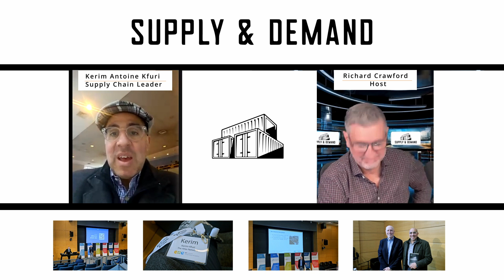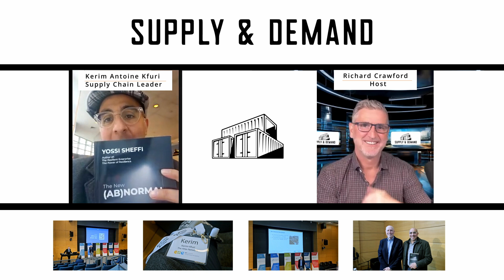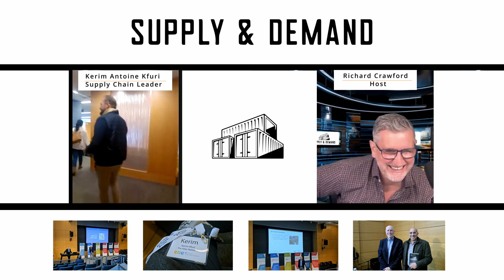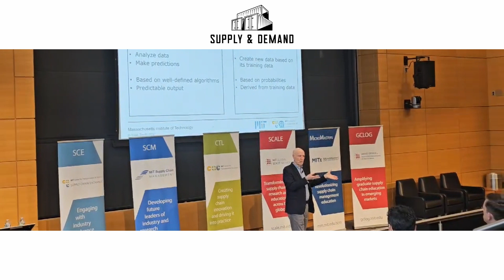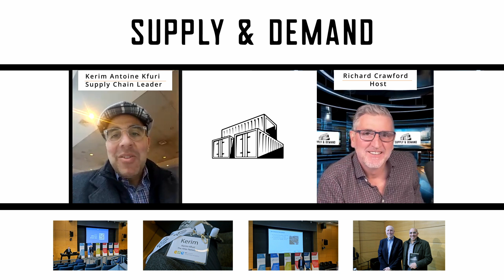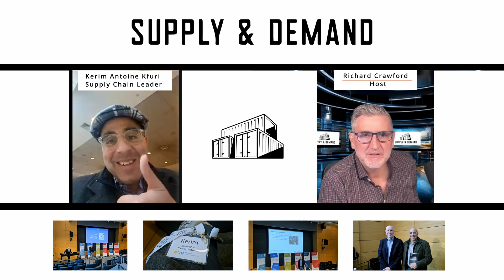Supply And Demand Show Kerim Kfuri, CEO The Atlas Network Attends MIT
Join host Kerim Kfuri from the supply and demand show as he takes you on an inspiring journey attending a seminar at MIT. Explore the fascinating world of entrepreneurship, innovation, and business development, all while gaining valuable insights and knowledge from the renowned Massachusetts Institute of Technology. Get ready to be inspired and motivated to take your own entrepreneurial endeavors to new heights.